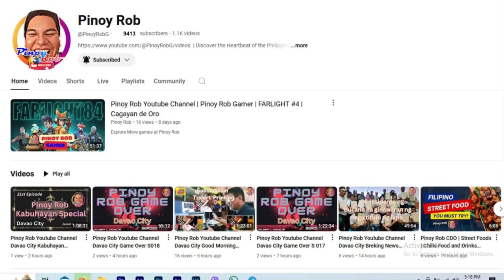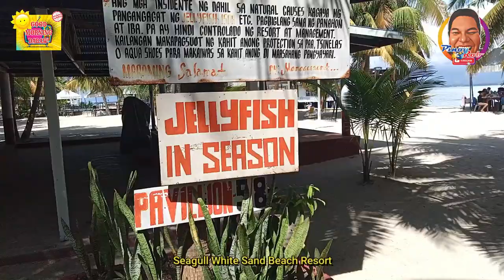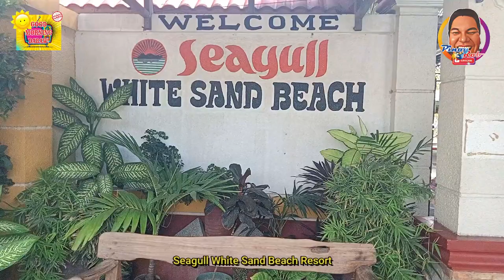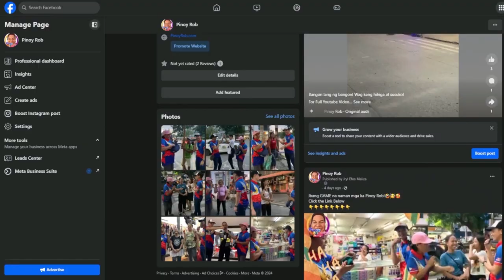Pinoy Rob Youtube Channel Davao City Good Morning Dabaw Seagull White Sand Beach Resort